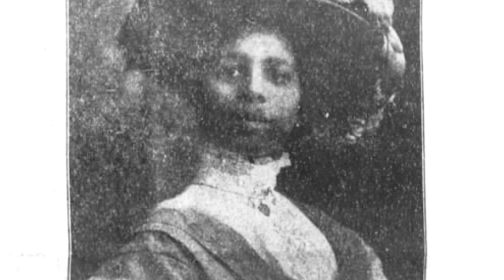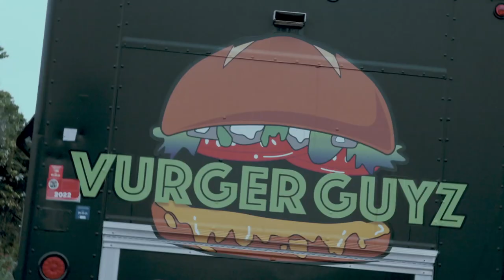Floral Fashion Exhibit at Music x Flowers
Go behind-the-scenes of the first 12amsunshine wearable flower fashion exhibit. All botanical couture pieces are made of living flowers and plant material —
👟 Nike Cortez sneakers made of carnations, statice flowers & rose petals
🧢 Dodgers fitted hat made of blue roses, carnations & cornflower
👙 Matching short set made of amaranthus

The Music and Flowers event highlighted Black women in botany, floriculture and floristry through a series of immersive floral experiences inspired by Los Angeles music and culture. The event was held at South Coast Botanic Garden and founded by Talia Boone & Abra Lee.